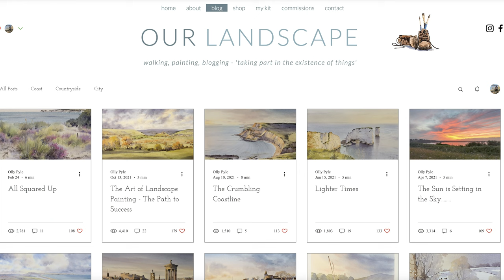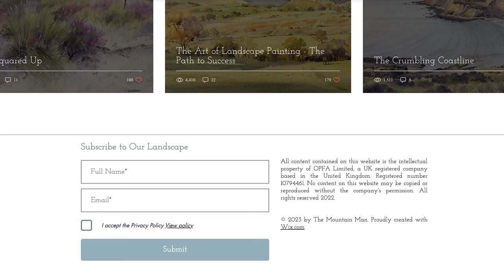Our Landscape Online Forum - introduction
Hi Everyone! This video is just a quick catch up to tell you about forthcoming content on the channel, but most importantly to give you details of our new landscape/watercolour forum that will go live next week. Co-managed by my friend and fellow painter, Edo Hannema, it will be a place where we can discuss all things landscape and watercolour, away from the commercial bombardment and rough edges of the social media platforms. Although we will moderate the content and discussions (with a light touch,) it is just as much your place as ours, and we hope that it becomes a pleasant and enjoyable community where we can share our hobby, passion and profession.

Those that have already signed up to my blog 'Our Landscape' which is available through my will be able to access the forum when it is live, and those that wish to sign up (it's free!) can do so through the subscription page on the blog.

We look forward to you joining us.